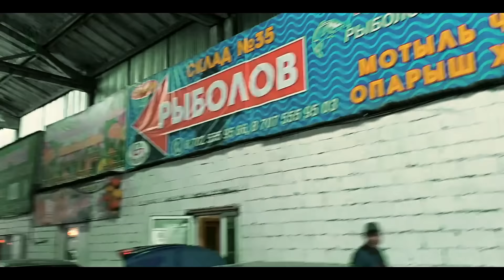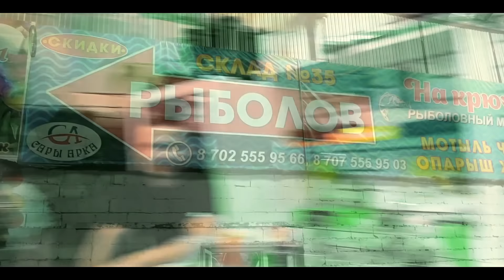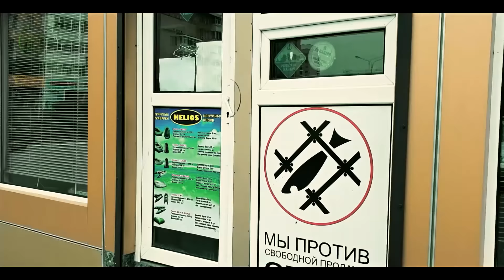Щука Активизируется/Два дня в диких местах/GGGKaiSer/Рыбалка в Астане/Astana Fishing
В эти праздничные выходные нам удалось вырваться на рыбалку аж на целых два дня, что большая редкость. Как и последние несколько раз мы поехали на реку Куланотпес еще дальше в дебри. Погодка была прохладная, ветреная то что надо! Щука брала уверенно , дерзко, яб сказал нагло. Брал Окунь, Подъязок. Карасей вытащили на старую сеть брошенную и еще выменяли на снасти местному рыбаку дядьке Серикпаю. В целом остались довольные как слоны, получили массу новых знаний по Куланотпесу. уже хочется обратно. руки чешутся.
Магазин "На Крючке" г.Астана ул. Дукен улы 31 ТД АСЕМ  склад №35
Магазин  "Золотой Крючок" г.Астана ул. Валиханова 12/2 Торговый Дом Жаннур
Контакт .
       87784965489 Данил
Отправляйте интересное видео с
уловом и кратким описанием на
Не забудьте
указать Ваше Имя (по желанию)
С уважением Григорий Кайзер
Магазин "БОЛЬШОЙ УЛОВ" г.Астана
Если у тебя есть свой канал на YOUTUBE и ты хочешь начать на нём зарабатывать подключайся к проверенной партнёрской программе, которая обеспечивает безопасность, продвижение, поддержку канала на всём пути его существования. Переходи по ссылке